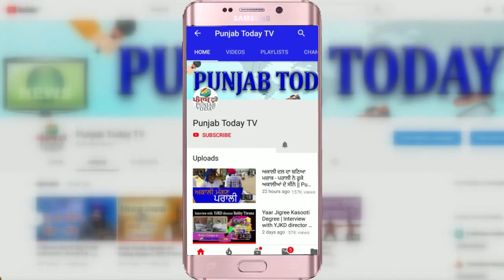Godi Media vs Real Media | इस हफ्ते का मीडिया का क्या था एजेंडा? Ravish vs Amish | Corona